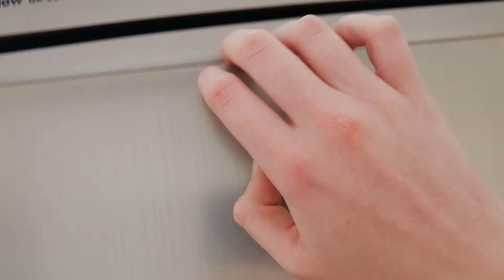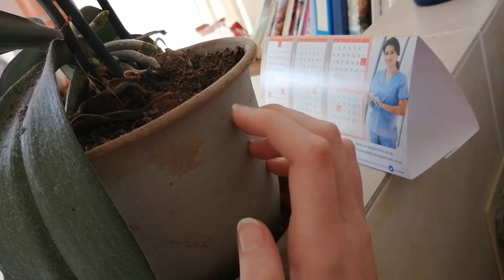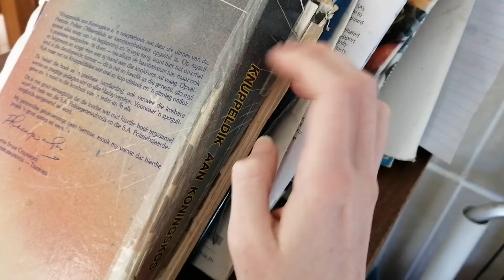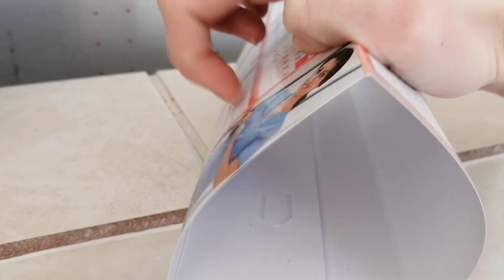✨ASMR TAPPING AROUND MY KITCHEN!🔪 VERY TINGLY/ NO TALKING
Hi guys, I hope you enjoyed my kitchen tapping video and that you got some tingles at least.

-Zoë xx